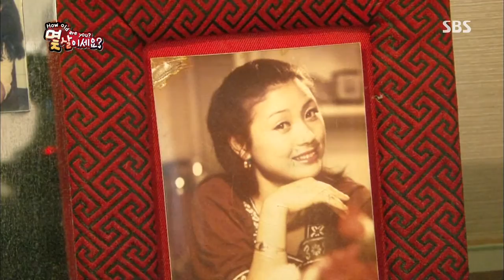SBS 잘먹고 잘사는 법 2013-08-17 #3(2)